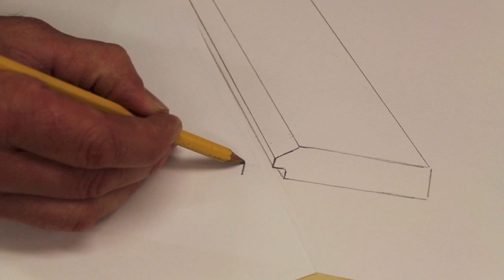Custom Made Flat File & Tips On How To Build Your Own